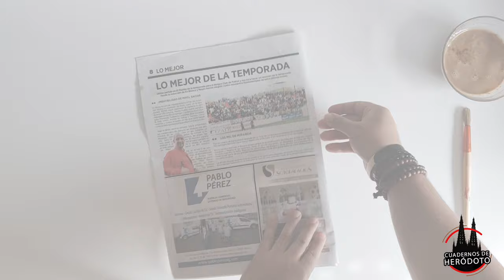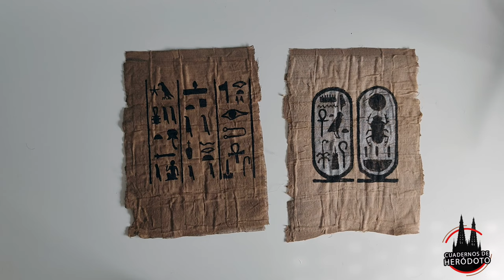Papiro egipcio, manualidad para clase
En este pequeño vídeo podrás ver cómo realizar papiros egipcios con materiales simples y de forma muy sencilla. De esta manera, en el soporte del papiro podrás realizar tus jeroglíficos y acercar a la cultura del Antiguo Egipto.

Si estos recursos te han ayudado, puedes colaborar conmigo invitándome a un café pinchando